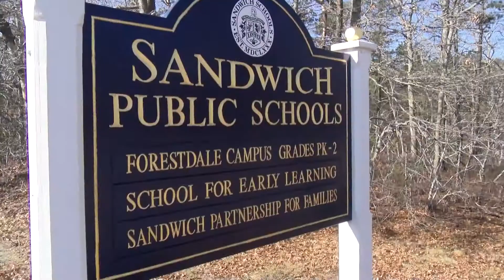Welcome to Forestdale Kindergarden!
Tune in to experience Kindergarten at the Forestdale School!